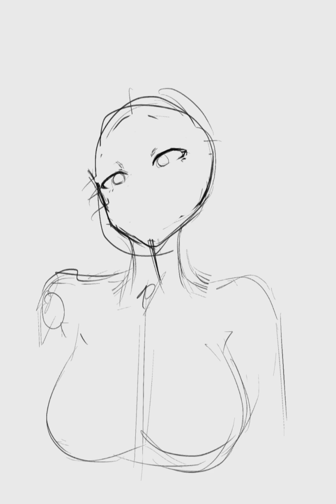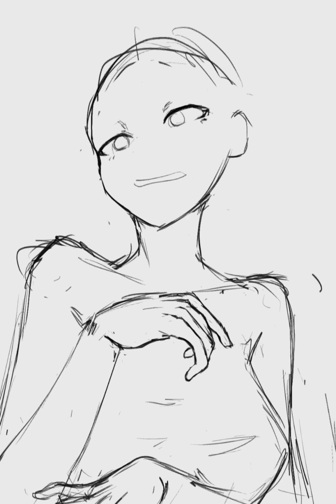Drawing Everyday - Day38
Drawing Everyday Until I become a master, figuring out a better workflow for faster art.